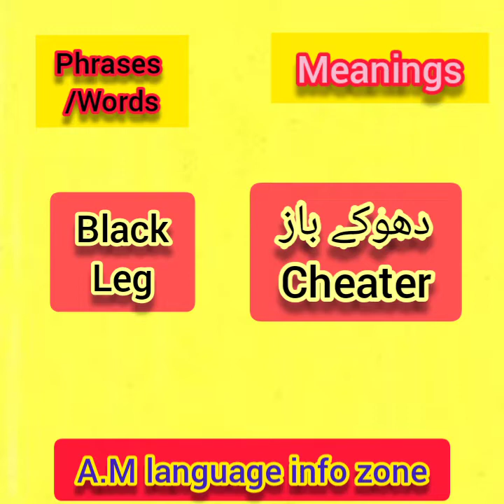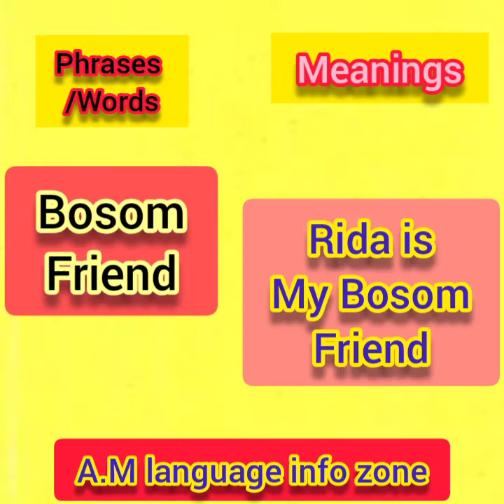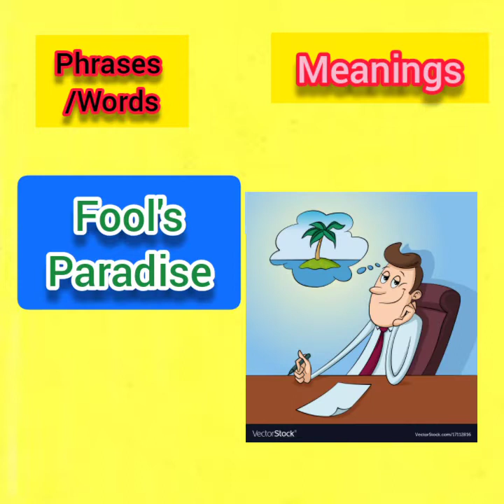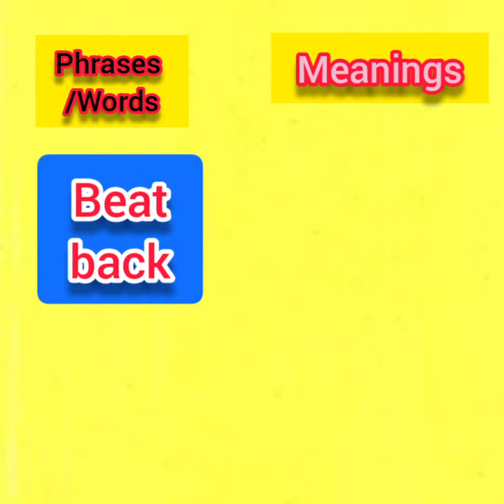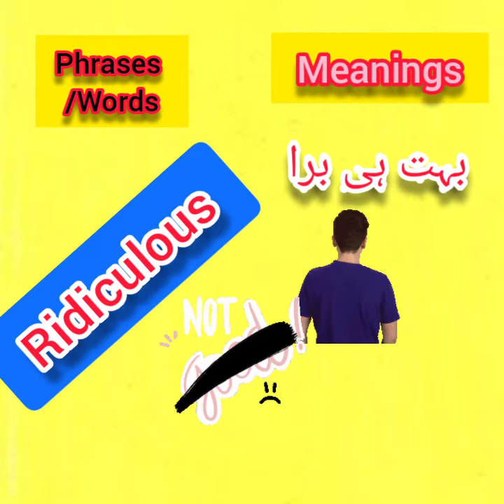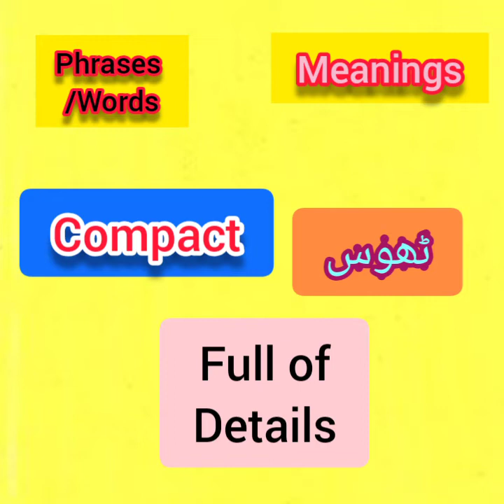Vocabulary daily life words and phrases, learn with Aashi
This video is about 15 new daily life words and phrases with Urdu/Hindi and English meanings and sentences .